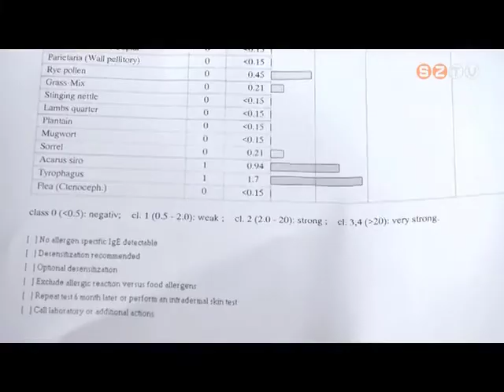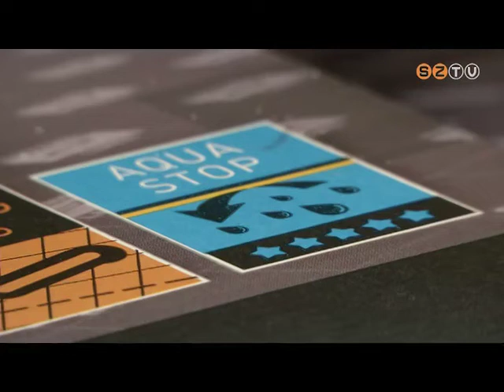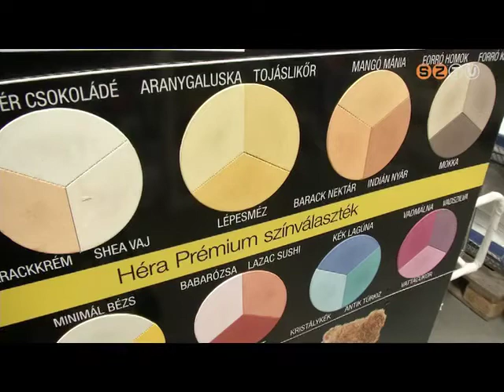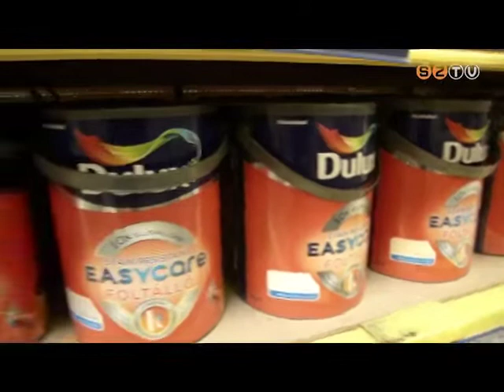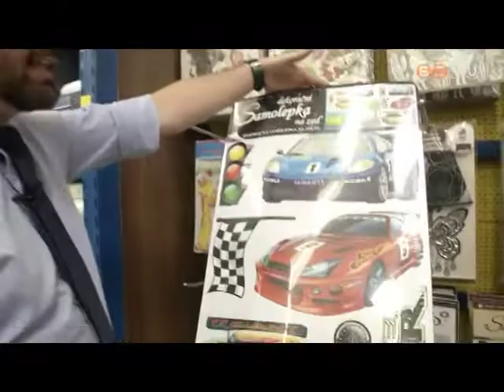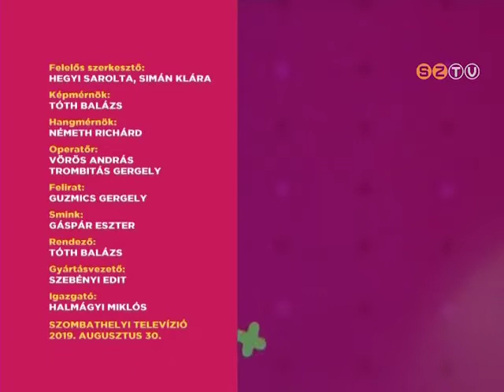Hétvége - 2019. augusztus 30.